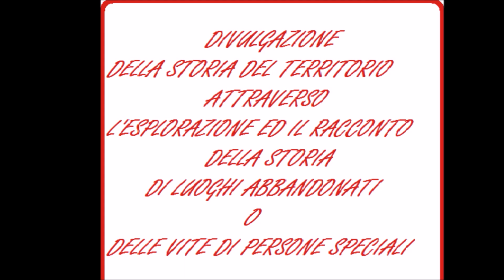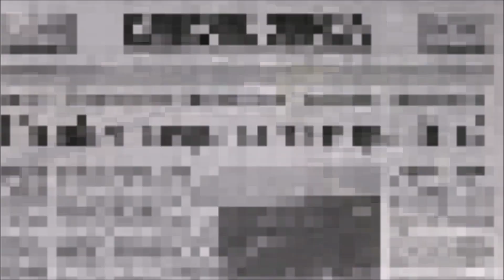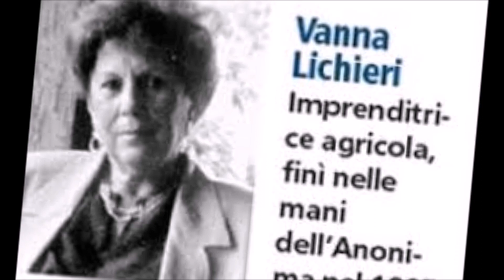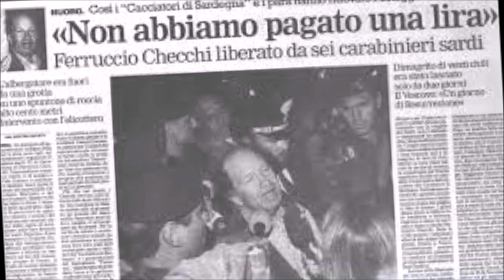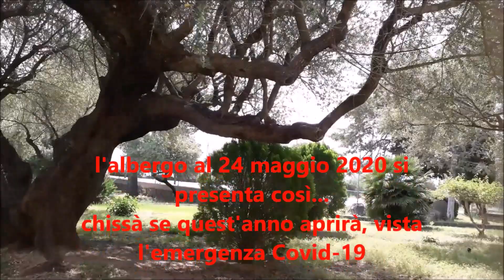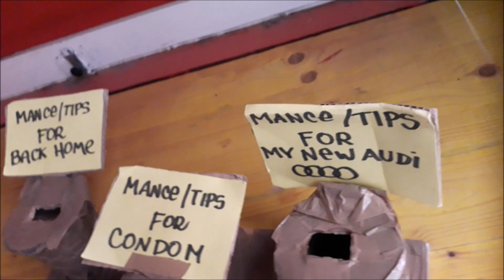Resort Palmasera e il sequestro di Ferruccio Checchi - Athena Clum